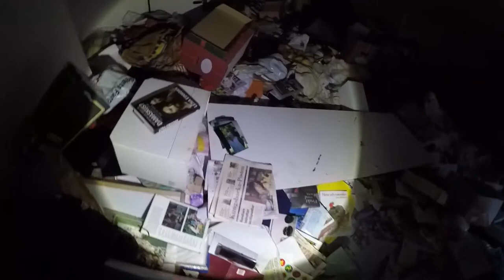Abandoned Muddy Farm [POV]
An abandoned farm located on the outskirts of a small town south of Gothenburg, Sweden. We chose an unusually muddy day to visit.